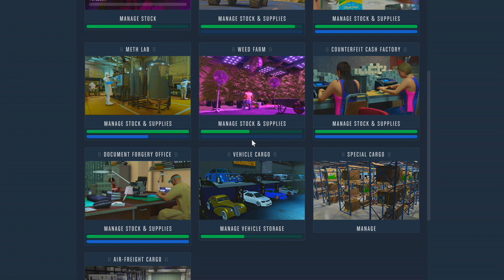1v4 Against Avenger Griefers | GTA Online